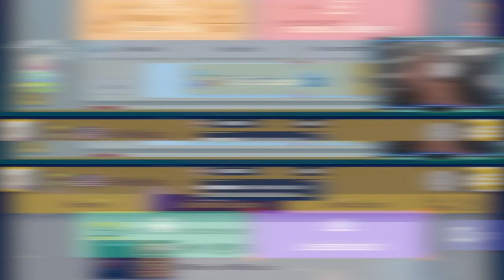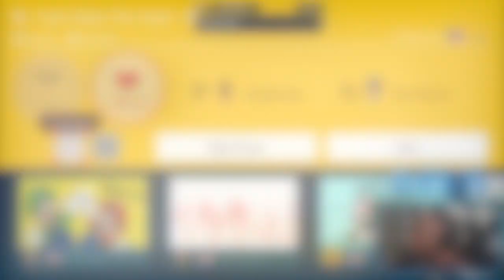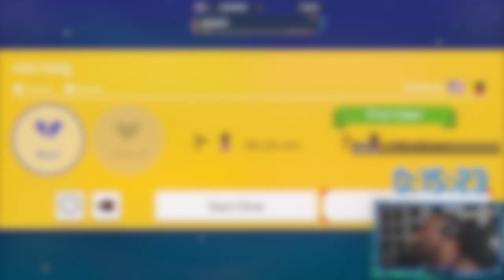Puzzle Solving Garbage!!![Viewer Levels][Super Mario Maker 2]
I can't slove these levels man!
Spotfy:
Tik-Tok: @RealJRavage
Second Store Link!